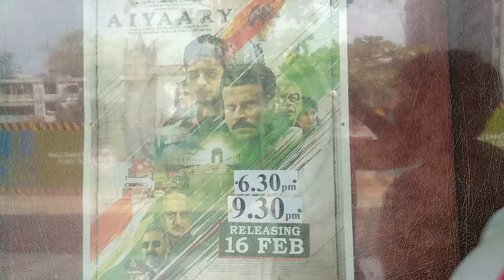Aiyaary Review : By Anas khan